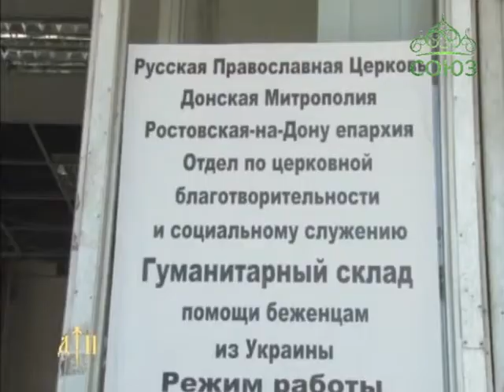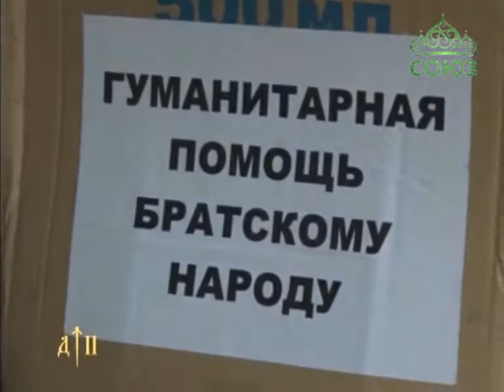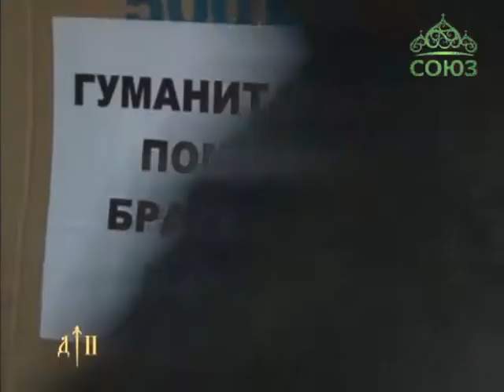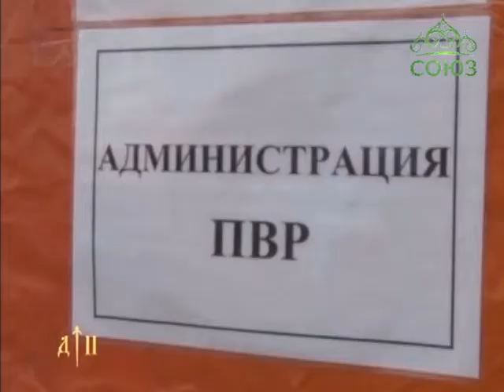Гуманитарная помощь беженцам из Украины в Ростове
Крупнейшая партия гуманитарного груза для беженцев из Украины сформирована социальным отделом Ростовской-на-Дону епархии. Накануне собранные вещи - двадцать тонн продуктов, средств гигиены и предметов первой необходимости были отправлены в палаточный лагерь МЧС под Новошахтинском.